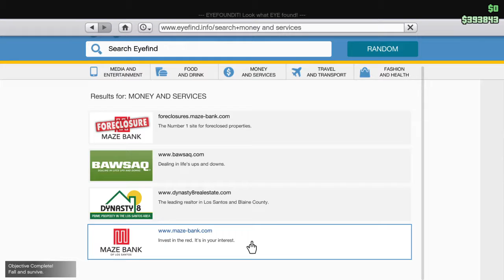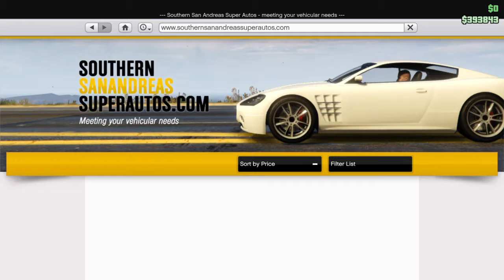GTA5 Gameplay Part 1!